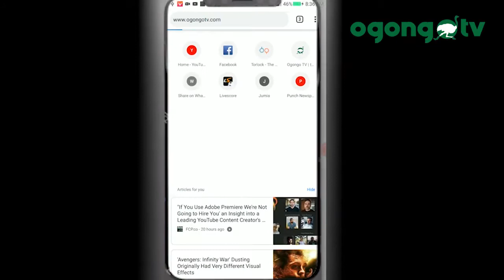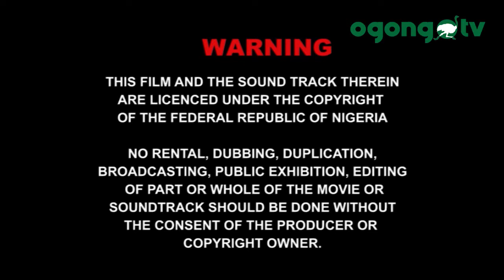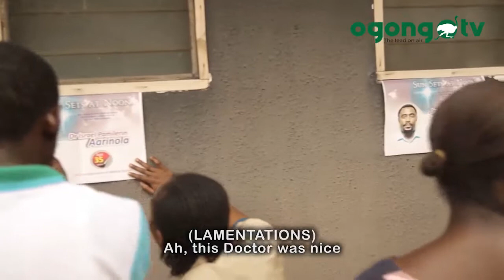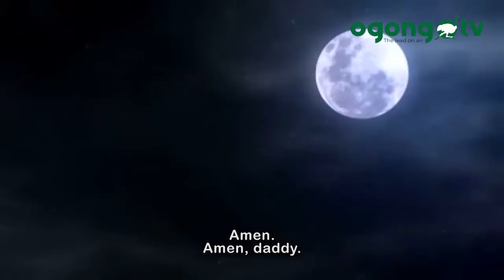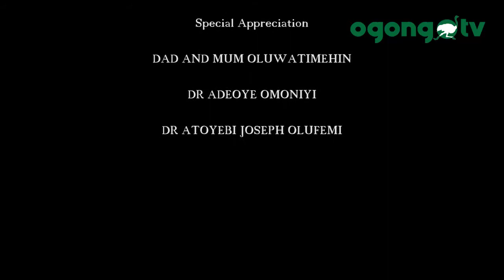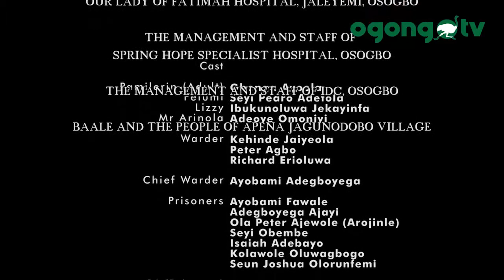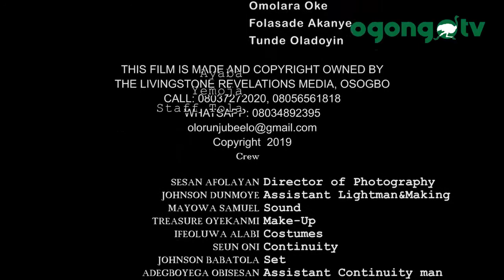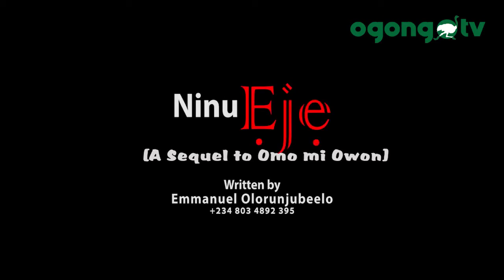LATEST MOVIE, OMO MI OWON BY EMMANUEL OLORUNJUBEEL